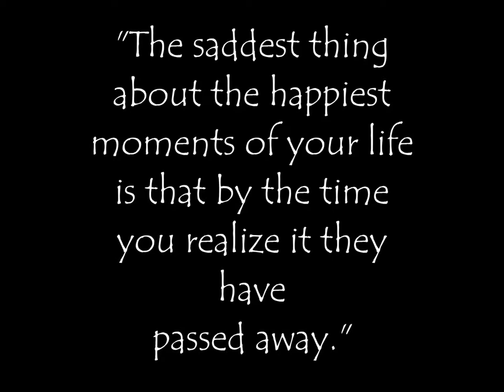AMDC Class of 2017